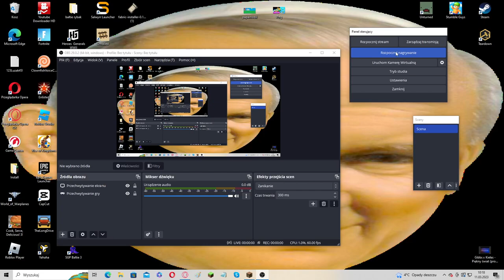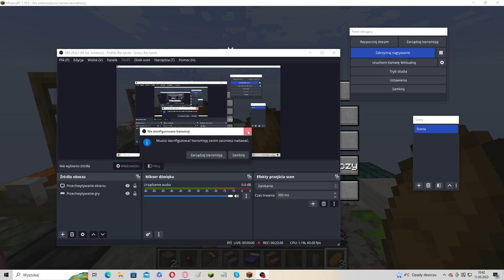MINECRAFT ale z dirta są losowe itemy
MINECRAFT jestem na 2 blokach dirt daje losowe itemy.